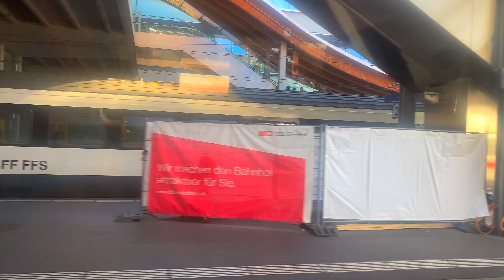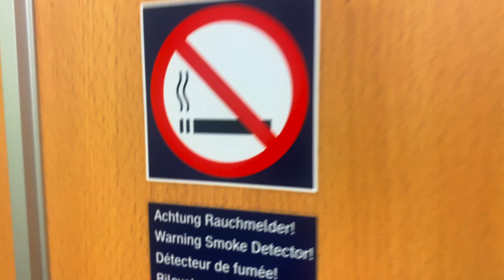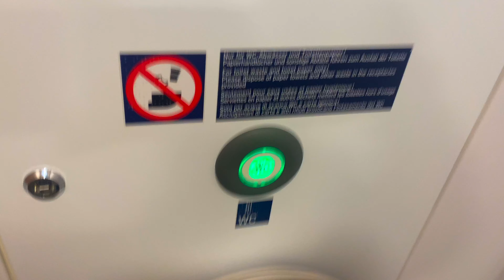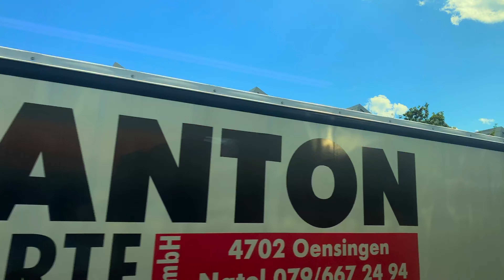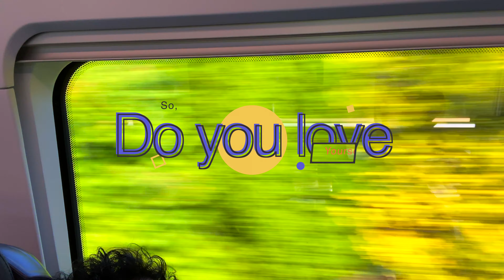Basel to Grindelwald Trip-Part 2 | Swiss Indian Kerala Malayalam & English Travel Healthy Eat Yoga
It is PART-2
So, we start a new travel series. My journey from my home town Basel to Interlaken-Swiss alps Grindelwald, Kleine Scheidegg, Wengen and Lauterbrunnen! 😃
So enjoy the videos and leave the comment and suggestion what do you think with smiles my dear lovely friends! 😃🥰
അപ്പോൾ, നമ്മൾ  ഒരു പുതിയ യാത്രാ പരമ്പര ആരംഭിക്കുന്നു പ്രിയപ്പെട്ട സുഹൃത്തുക്കളെ. എന്റെ  പോറ്റമ്മ എന്നൊക്കെ പറയുന്നത് പോലെ പോറ്റ ..നാടായ Basel to Interlaken-Swiss alps Grindelwald, Kleine Scheidegg, Wengen and Lauterbrunnen! 😃🥰
അതിനാൽ എന്റെ പ്രിയപ്പെട്ട സുഹൃത്തക്കളെ, വീഡിയോകൾ ആസ്വദിച്ച് അഭിപ്രായവും നിർദ്ദേശവും പുഞ്ചിരിച്ചു കൊണ്ട് തന്നെ തരുമല്ലോ!

വരൂ ,നമുക്ക്‌ ഒരുമിച്ച്‌ യാത്ര ചെയ്യാം, Come,Lets Travel Together